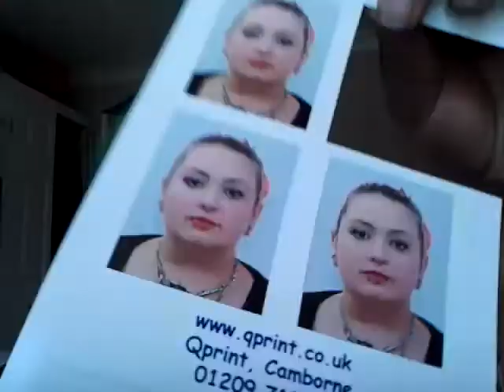Whats in my awesome new Hand bag he he he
Here is another what's in my bag videos. Slightly in love with my new bag ha ha ha ha